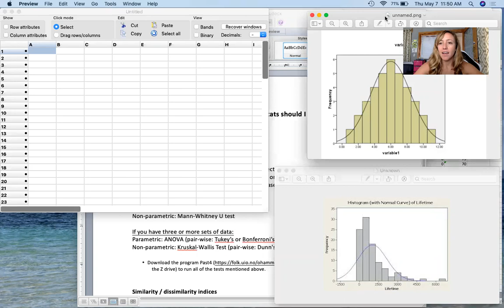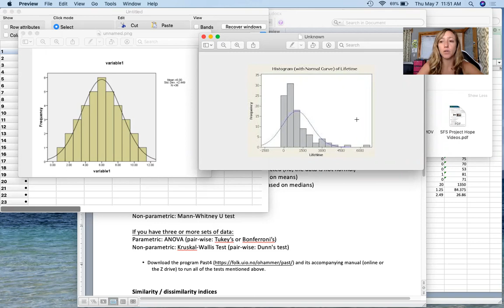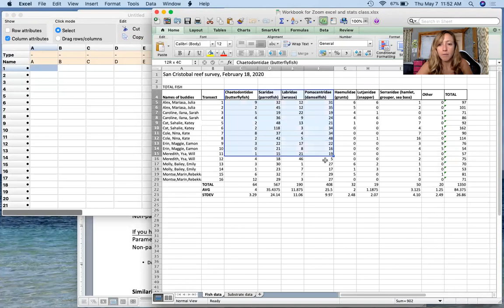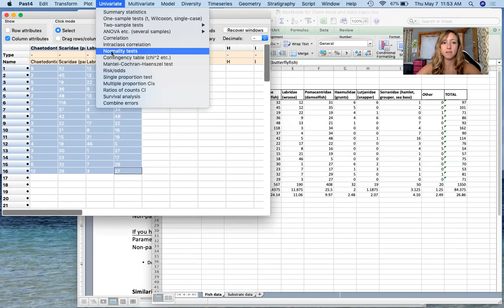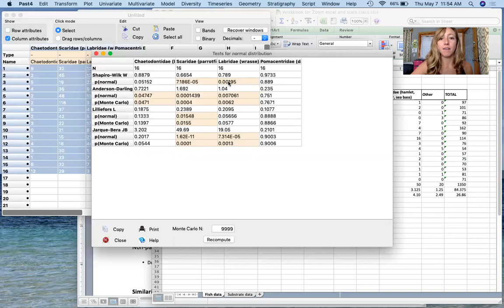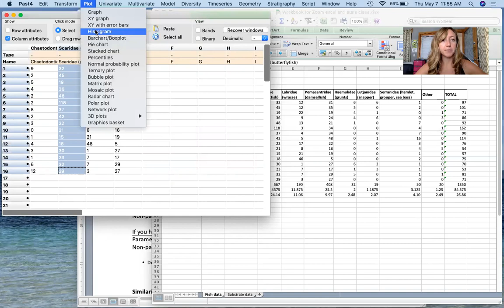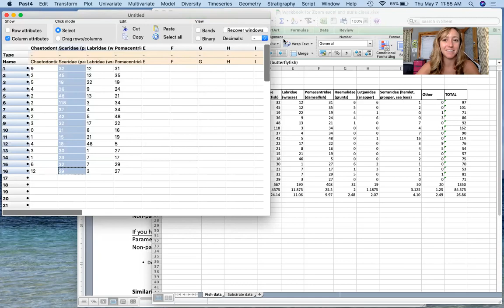How to Test for Normality using Past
How to test for normality in your data set using the computer program Past and how to interpret your results.
Created for my students at SFS, but I hope it can help you as well!